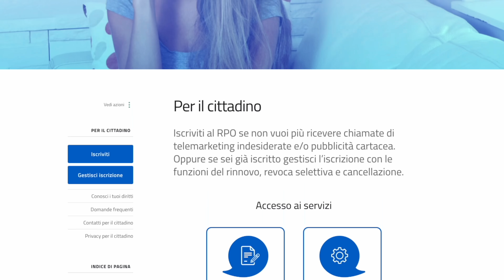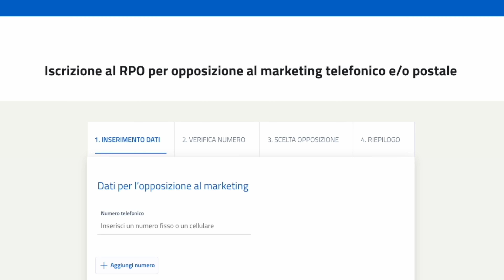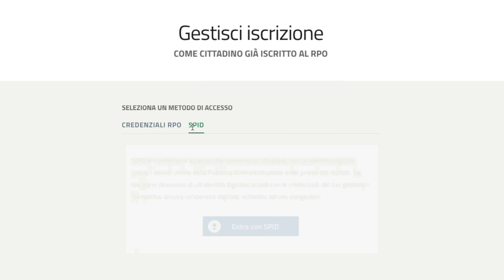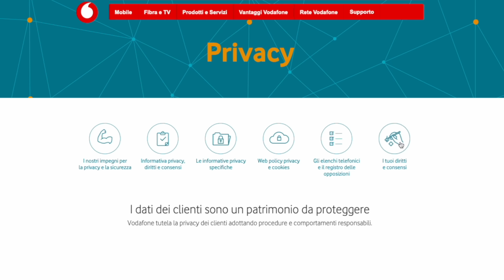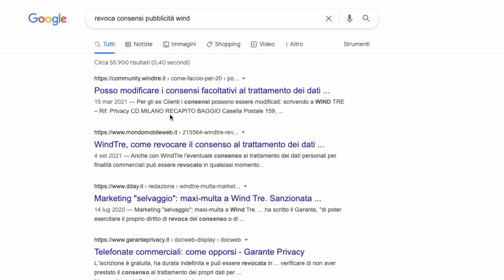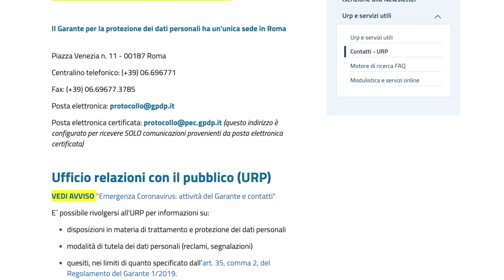Come BLOCCARE tutte le CHIAMATE PUBBLICITARIE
Come iscriversi al registro delle opposizioni ed evitare di ricevere le chiamate pubblicitarie.

0:00 Start
1:00 Cos'è il registro pubblico delle opposizioni
1:45 Come iscriversi al registro delle opposizioni
2:44 Quanto tempo serve per l'attivazione ?
3:50 Cosa è escluso ?
4:50 Cosa fare se non funziona ?
6:55 Come denunciare
7:32 Ma funziona o no ?